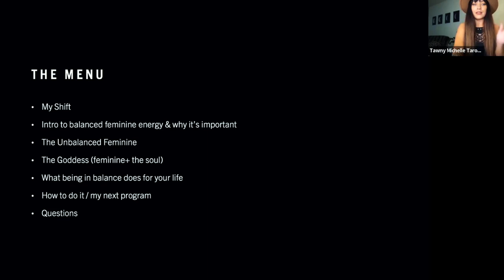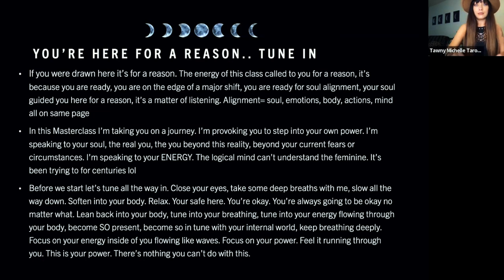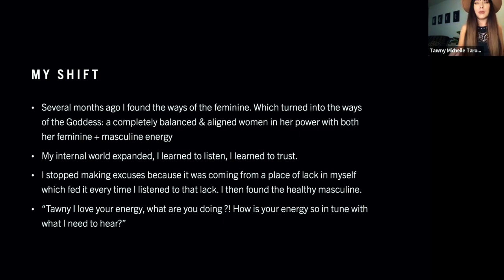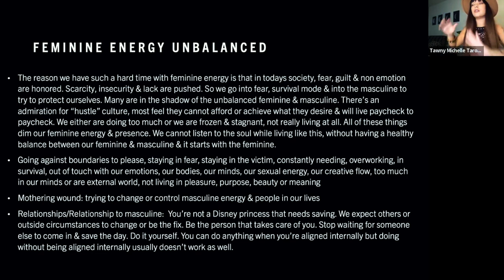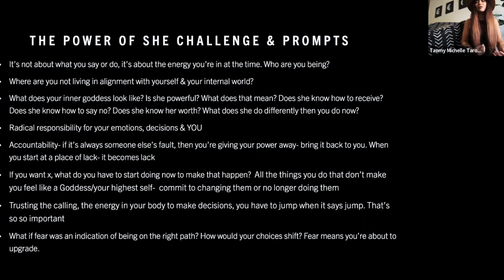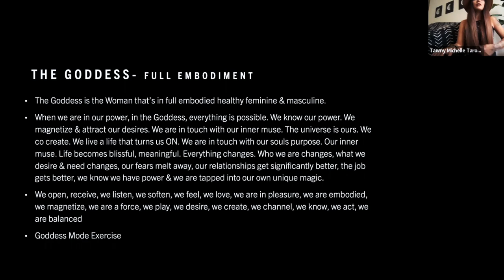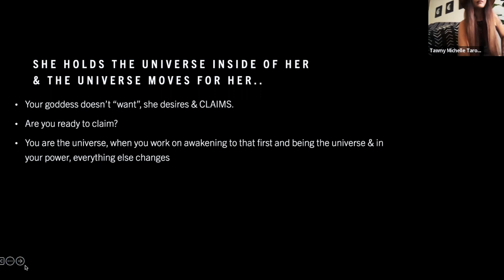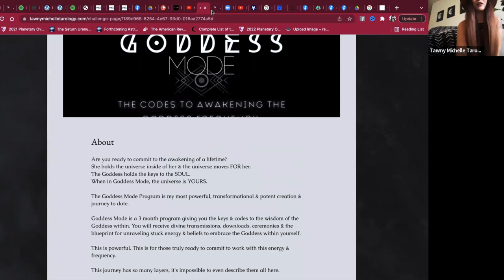Power of She Whole Masterclass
Goddess Mode~ The Codes to Awakening The Goddess Frequency Within! Price Increases this Friday 4/19
*For committed women who are truly ready to shift into their power. You get access to Pre-course content right away when you sign up!

LEARN ASTROLOGY EASILY!

I'm Tawny. I'm a practicing Astrologer using the tropical zodiac with hellenstic techniques. I like to bring the cosmos down to earth & make the complexity of astrology relatable and easy to grasp & understand. I've been learning Astrology & Tarot for 5+ years. I also teach many spiritual concepts & techniques and am passionate about helping people learn how the beauty of duality, to heal themselves, face the difficulties of life & transform through them. I've had a very difficult life and spirituality & astrology has played a major part in guiding me after I rose from the ashes of a near death experience in 2016.
I'm a Leo Rising, Libra Sun and Aquarius Moon.